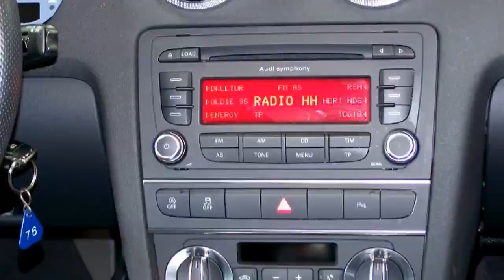Audi A3 Autohaus Czychy